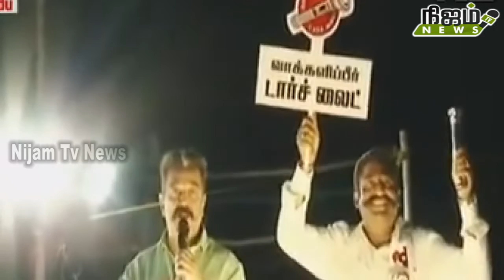கமலை கைது செய்து சிறையில் அடைக்க வேண்டும் - இந்து மகா சபா கோரிக்கை